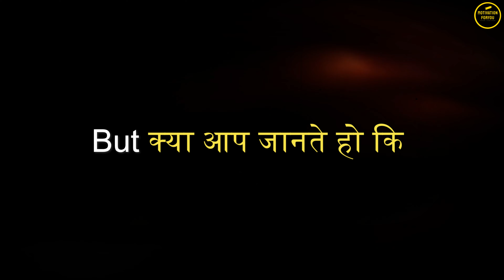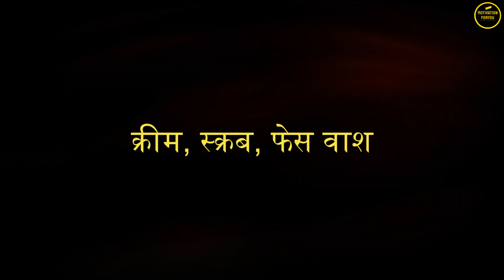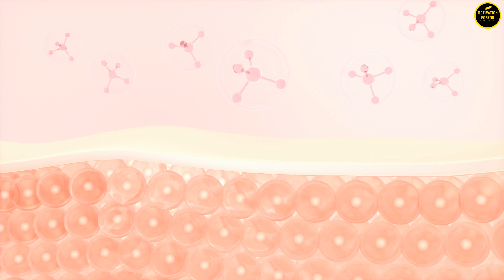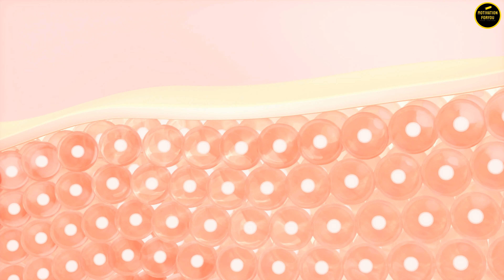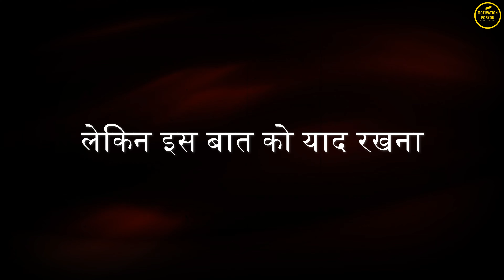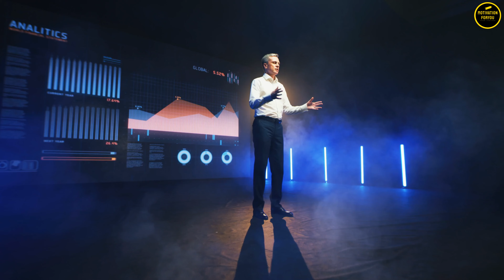5 Facial & Body Features That Make You More Attractive - Skin & Body Care Tips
In This Video Explained 5 Facial & Body Features That Make You More Attractive
👋Mancode Hair Removal Cream Spray:-

I hope you learn this video

hit likes.

lots of  ❤️